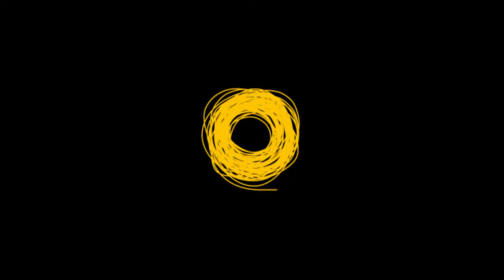Sherwood Festival21 - Cambiamo Musica (3a parte)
Incontro sulla campagna Cambiamo Musica - conclusioni
ospiti: Alex Favaretto (Sherwood Festival), Andrea Cegna (Radio Onda d'Urto), Andrea Bonadonna (Alta felicità), Jacopo Pesiri (Maestranze dello Spettacolo), Salvatore Barbato (The Cage).
Conduzione: Francesca Gabriellini (Gemini Network) e Gianluca Pizzotti (Radio Sherwood)